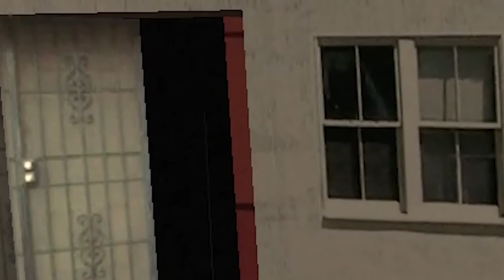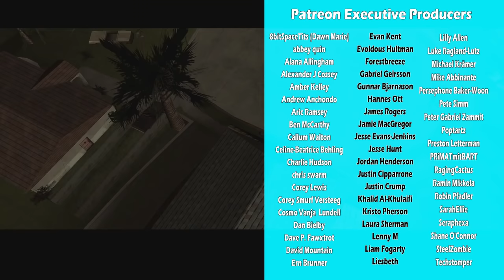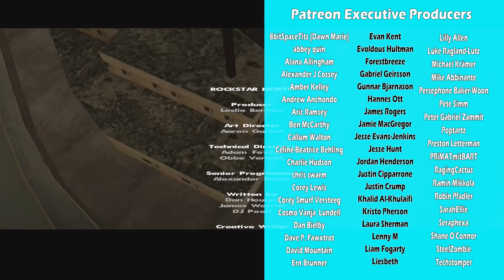GTA: San Andreas but we finish the game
GTA: San Andreas, time to finish this for the hood

A Friend
A Thirsty Ghost
Aaron Sygiel
Adam Harmston
Adam Midderigh
Adamska Marazzi
Alec McGillivray
Alex Ohlsen
Alice Painter
Anders
Andrey Chicgagov
Ashlyn Mashburn
Atomic F. Magician
August Janklow
Augustus McCullough
Austin Kohagen
AwesomeOK1
Barbara Csef
Barbara Wiegers
bardsofafeather
Becca Plenderleith
Billy McGuire
Birdnation
Blair Krolak
Boj Petersen
Book Braich
Calhoun Cattell
Cassandra Huynh
Catelyn Berglund
Charli Walker
Chloë Curtin
D. wetherilli
Daniel Morgan
Daniella Cioffi
Darrel Nikolovski
Darshan Shah
Dennis Guenther
Denny lawlor
DocBrown097
Dominik Bender
Dylan
Eleanor Rist
Elektra Krusell
Elliott Braganza
Ethan Cutrone
Excinic
Finlay Goodman
Finn H Drude
Frith Silverthings
gamermovie
Garrett Mozingo
George W
Gil
Happy Camper
Harry Rose
HummaKavula
Ian Farrington
Ilia Abashin
J.Ralph
Jack Gregory
Jack Lane
Jacqui Sebo
Jagez
James Otter
Jamie Hurley
Jana Suchomelová
Jason White
jaxsen
jaz lye
Jessica Corazza
Jessica. Mrs Vain.
Jessie Medina
Jill Wind
John Hamm
Jonny Wheater
Jordin MacDonald
Josh Beals
Julia Miller
JumboGibbon
Kara Bond
Kathleen Bruce
Kelsey Forsythe
KelvinORamos
Kinga Zmuda
Lady Charon
Lauren Miedel
Lenny Salter
Letty Mason
Lewis
Louise Larsen
Luki Fredén
Lulu Rose
Mairead McCorey
Mario Rathmacher
Martin Pedersen
Mathias Svedberg
Michael
Michaela Tharby
Mikaela K
misterbob
Mitchell Bond
Mitchell Stevenson
Nicholas Dux
Nicholas Vann
Nicolas Schmuck
Nik
Nora Wielgus
Nox Darva
Papir
Paul San Nicolas
Pedrothegeneral
Phil Nottage
Poseidon
Pylades Drunk
Rachel Wheeler
Randall Ratermann
Redrunner
Remo Taudien
Rikz Dehli
Riley Leschke
Robin Kiers
Robyn Gray-McMath
Rowan Aldridge
Sam
Sebastian Grant
Shane Amanda
Shane Mitchell
Shane Murphy
Shiba Martyn
silsha fux
Skylar Horstman
Steve Stevenson
Summer Schilling
Sydney Stamford
Taylorwailer
Teresa
Theo Baier
Thomas Whalen
Tmac
Tom Pickering
Tyler Cains
Tímea Farkas
Victor
Vincent Snijer
Whitley
William Maund
Zachary Beatty